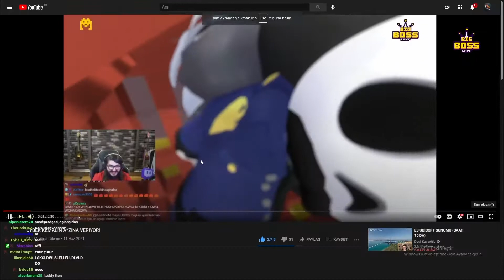CYBERRULZTV - CYBER KENDİNE MÜZİSYEN`İN A*ZINA VERİYOR İZLİYOR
Kaldırılmasını istediğiniz videoyu gmailimden ulaşarak kaldırabilirsiniz.